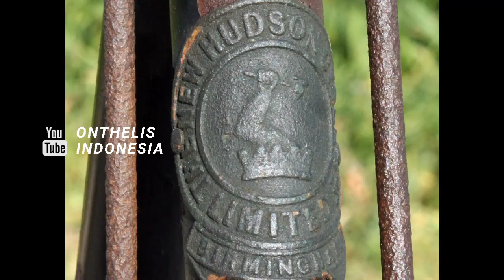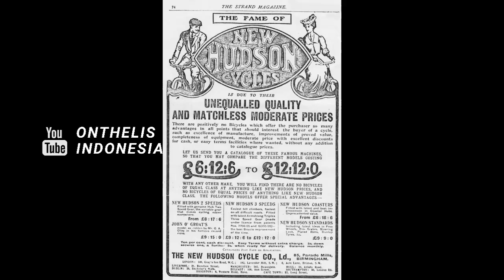Sepeda Onthel New Hudson Tahun 1901